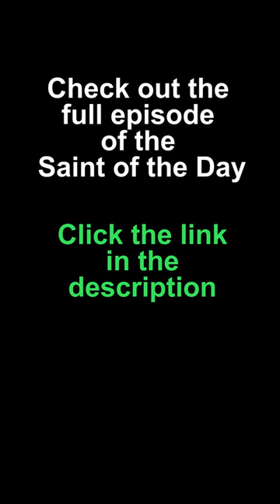Prayer to St John of Capistrano